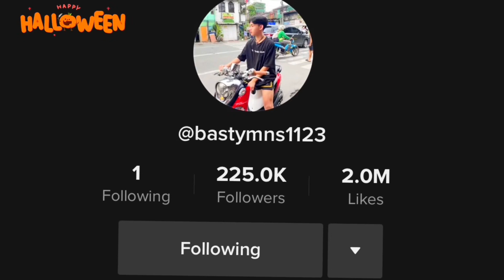BITE LICK OR NOTHING ( HALLOWEEN EDITION ) | SammyManese